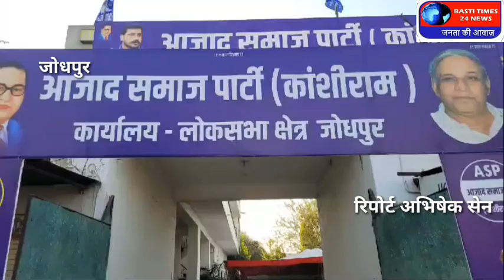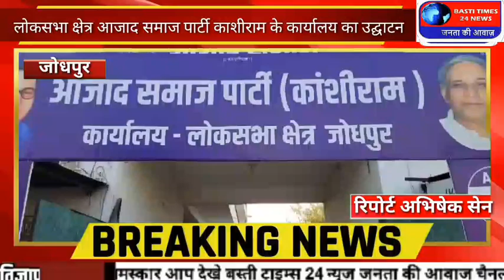जोधपुर लोकसभा क्षेत्र , आजाद समाज पार्टी काशीराम के कार्यालय का उद्घाटन सोमवार को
स्वामी पूर्ण प्रकाश  करेंगे ए. एस. पी.(का) पार्टी के प्रधान कार्यालय का उद्घाटन

जोधपुर। आजाद समाज पार्टी काशीराम के जोधपुर लोकसभा क्षेत्र के प्रधान कार्यालय का उद्घाटन सोमवार को पाल बालाजी स्थित रितु वेन्यू गार्डन में किया जाएगा
 पार्टी के प्रत्याशी अणदाराम उर्फ आनंद चौहान ने बताया कि इस चुनाव में ओ बी सी एस सी  एस टी तथा 36 कौम के लोगों का अपार  स्नेह और प्रेम इस चुनावी रण में जीत दिलाएगा।
सोमवार को पाल रोड स्थित इस चुनाव के प्रधान कार्यालय का उद्घाटन स्वामी पूर्ण प्रकाश  तथा अखिल भारतीय डॉ भीमराव अंबेडकर एकैडमी के अध्यक्ष स्वामी आत्माराम उपाध्याय विशिष्ट अतिथि के रूप में मौजूद रहेंगे।
ए एस पी के जिला अध्यक्ष मुकेश सौढा सामाजिक कार्यकर्ता भंवरलाल पुनावत श्रवण कुमार मेहरा (भीम आर्मी अध्यक्ष )
प्रेम कुमार रिडमलसर संभाग प्रभारी (ए एस पी) सुरेश गढ़वीर, कर राम चौहान श्रवण गंगाणी  राकेश मेघवाल अनिल तेजी सूरज भील दीपक वाल्मीकि प्रकाश विद्रोही,  छोटूराम मोहरा,सहित सैकड़ो कार्यकर्ता मौजूद रहेंगे।
कार्यालय उद्घाटन के पश्चात  नागौर गेट स्थित डॉ भीमराव अंबेडकर सर्किल पर संविधान निर्माता डॉ.भीमराव अंबेडकर की प्रतिमा को पुष्पहार  एवं पुष्पांजलि अर्पित कर  प्रत्याशी आनंद चौहान रामदेवरा  जाकर लोक देवता बाबा रामदेव के दर्शन कर आशीर्वाद प्राप्त करेंगे।